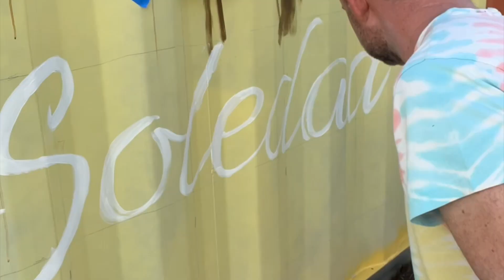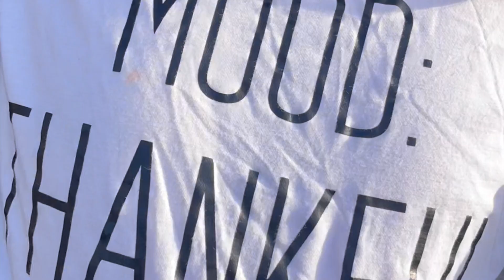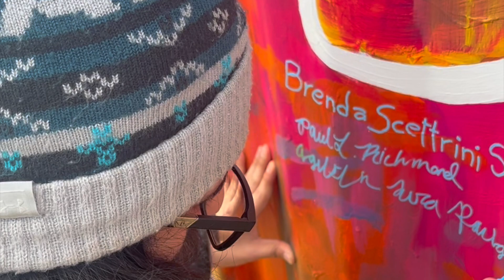Siempre Soledad Mural: Celebrating Community and Hope Through Art" 🎨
Our mural “Siempre Soledad” aims to celebrate the rich heritage of families living in Soledad by visually narrating the journey of different generations. On the left, depicted from the back, are two figures representing the ancestors of the family, looking ahead into the future. Their posture reflects strength, unity, and hope. The rocky landscape of the Pinnacles National Park serves as the backdrop, symbolizing the challenges they have faced and overcome, as well as the natural beauty of their new home. On the right, the faces of two children are featured prominently in the foreground. They represent the new generation's potential and ambitions, superimposed in front of the outstretched wings of a California condor, signifying that the future of these children is limitless.

Painted by: Brenda Scettrini-Saglio, Agustin Lara Pantoja, Denia Mendiola, and Paul Richmond

Supported by: Arts Council for Monterey County, Soledad City Council, the Soledad community, and the Federal American Rescue Plan Act

Cesar Chavez Park
555 Front St, Soledad, CA
Painted October 2024

Step into the weird and wonderful world of artist Paul Richmond! We're all a little high on paint fumes around here, so grab a brush and join the painting party!